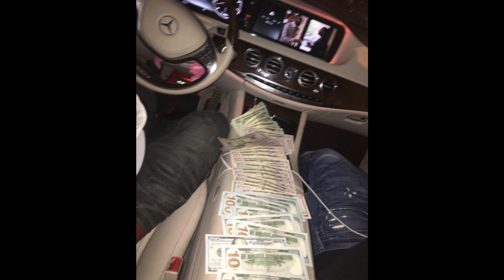[FREE] Southside x Wacotron Type Beat 2021 - "Crawl Space" [Prod. Trapgodclayton x Ryfvr]